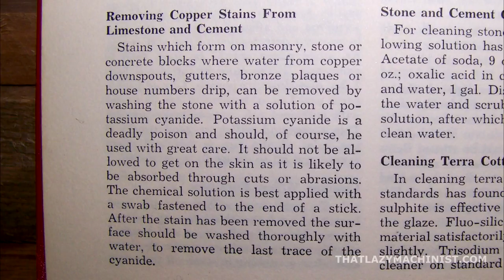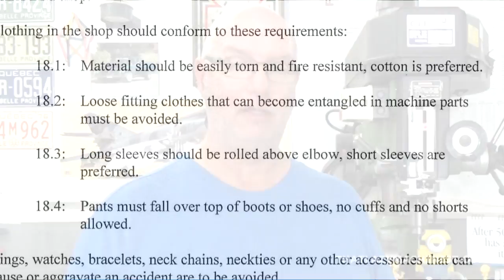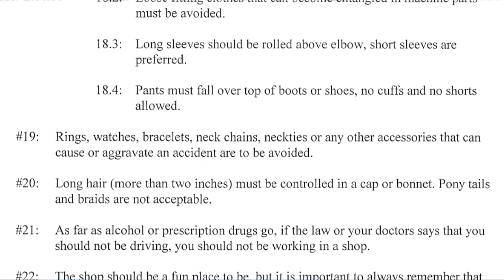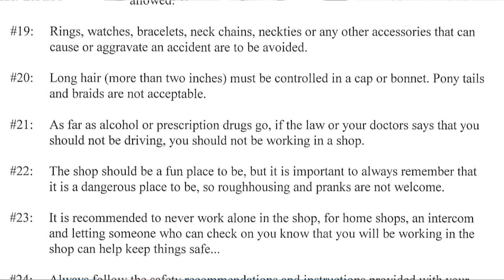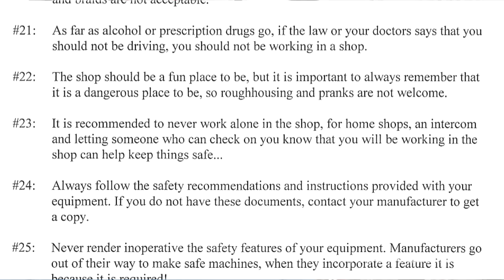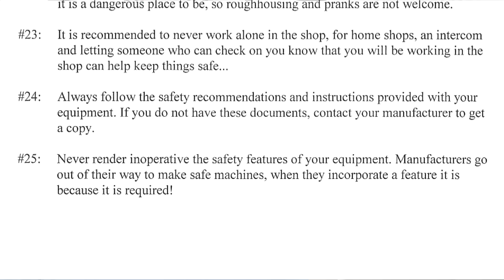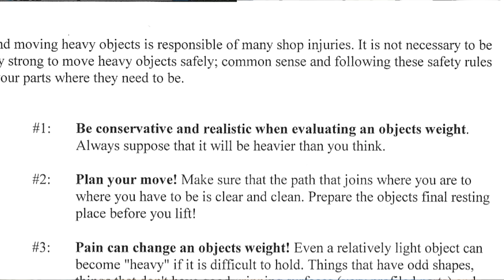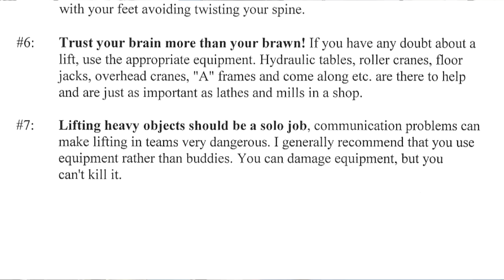MACHINE SHOP SAFETY PART 1 good attitudes, human behavior, good or bad habits & dressing for safety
First of a series of four videos presenting basic safety in a machine shop environment. This video series introduces us to safe work habits in a shop. More specifically, this first video looks at what attitude to adopt regarding safety, what bad habits need to be eliminated and what good habits need to be adopted. We will also be looking at the type of clothing, glasses, boots and accessories should or should not be worn. Acceptable behaviors and safety relative to moving heavy objects is also looked at.
FREE ONLINE MACHINE SHOP TRAINING COURSES
FREE ONLINE MACHINE SHOP LESSONS
FREE ONLINE MACHINE SHOP TUTORIALS

As for all THATLAZYMACHINIST videos, this video is produced for novice , garage or beginner machinists. You can find all my videos as well as project drawings and course notes on my website  THATLAZYMACHINIST.COM  . Thanks for understanding that I am a professional toolmaker and teacher but I am not a professional video producer (and it shows). I produce these videos for fun as a little retirement project that lets me give back a little of what was passed on to me by so many amazing trades people most of whom, sadly, are no longer with us. Marc L'Ecuyer  Thatlazymachinist.com